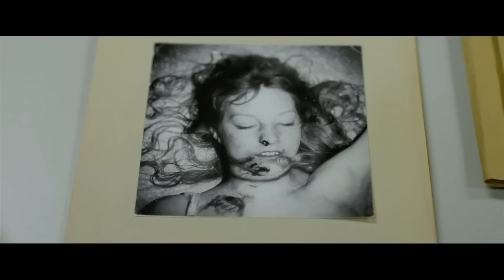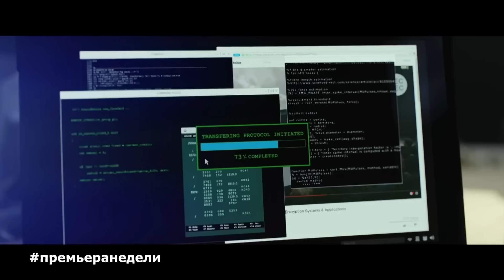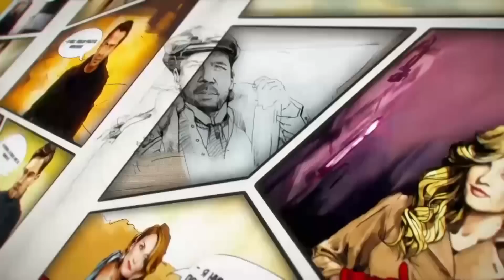Александр Робак и Максим Лагашкин | Кино в деталях 07.11.2018 HD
Продюсеры, актеры и друзья не разлей вода Александр Робак и Максим Лагашкин сегодня в гостях у Федора Бондарчука.

Магазинные воришки - фильм обладатель золотой Пальмовой ветки Канского кинофестиваля за 150 секунд разбирает Никита Карцев.

Надежду Михалкову перед премьерой Проигранного места по-быстрому допросил Иван Закадров.

Бедная Лида. Эксклюзивное интервью Анны Уколовой в программе Кино в деталях.